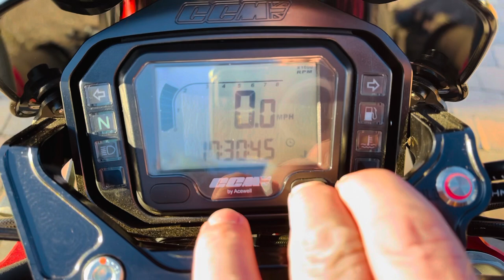CCM Spitfire Blackout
Twin front discs
Legend pack